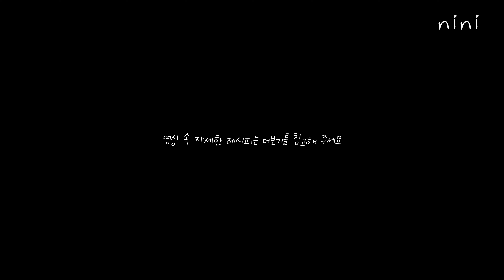입에 넣는 순간 녹아 없어지는 수플레 핫케이꾸🥞🍴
안녕하세요:) 오늘은 폭신폭신 달달한 디저트인 수플레 핫케이크를 만들어 봤어요. 머랭을 쳐서 반죽했더니..완전 입에서 녹아요 녹아💓 어딘가 지치고 힘이 없을 때 요고 한 입이면 왠진 기분이 좋아질 것 같은 느낌! 그럼 오늘도 많관부에요🫶🏻

00:00 인트로
00:15 노른자 반죽 만들기
01:14 머랭 만들기
01:43 생크림 만들기
01:54 수플레 반죽 섞기
02:21 수플레 핫케이크 굽기
03:26 플레이팅

*수플레 핫케이크 레시피

1.박력분 40g을 체 칠해 주세요
2.달걀 2개는 흰자, 노른자를 분리해 주세요
3.가볍게 푼 노른자에 우유 25ml를 넣어 섞어주세요
4.체 친 박력분에 바닐라 익스트랙 2g을 넣고 휘퍼로 잘 섞어주세요(*가루가 보이지 않을 때까지 섞기)
5.흰자는 거품이 날 때까지 믹싱하고 설탕 50g을 2-3번 나눠 넣어주세요(*머랭은 휘퍼를 들었을 때 하얀색 뿔이 생길 때까지 믹싱)
6.노른자 반죽에 머랭을 넣고 머랭이 꺼지지 않도록 가볍게 섞어주세요(*머랭은 두 번에 나눠서 넣기)
7.팬에 버터 두르고 반죽 2스쿱 올린 후, 물 1T 넣고 뚜껑 닫아서 5분간 구워주세요
8.밑 부분이 잘 익었다면 굴리 듯 뒤집어서 다시 5분간 구워주세요(*약불에서 굽는 게 중요)
9.과일과 생크림 듬뿍 올리고 슈가파우더 뿌려주세요

*재료: 달걀 2개, 박력분 40g, 우유 25g, 설탕 40g, 바닐라익스트랙 2g, 생크림 150g, 설탕 10g, 연유 10g, 딸기 2-3개, 바나나 1개, 블루베리 한 줌, 애플민트, 슈가파우더